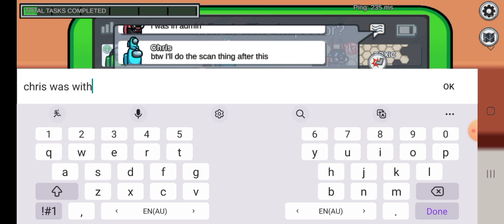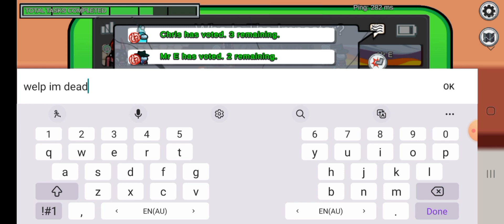Gumi is bad at being crewmate | 001 iq Among Us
Gumi plays as a Lime green crewmate with goggles as usual, hoping for an impostor game unsuccessfully. Lots of among us fails, failing to do tasks quickly and dying several times while never managing to find any bodies!

The second part to my new Among Us series with subscribers!
I'm having lots of fun (despite these being my worst performing videos)

Thanks for joining:
ChrisY as Cyan
Caecus as Blue

GumiWorm

Art Channel:

GumiWorm Art

GumiWormTweets

GumiWormSelfies

DeviantArt:

GumiWormArt

Skindex:

GumiWorm

Planet Minecraft:

GumiwormMC

GumiWorm YT

Video Making::

[Thumbnail]

In game Screenshot

[recording]

Game Footage: Among Us

[editor] GumiWorm

Re debut and massive channel update coming on March 5th, 2023